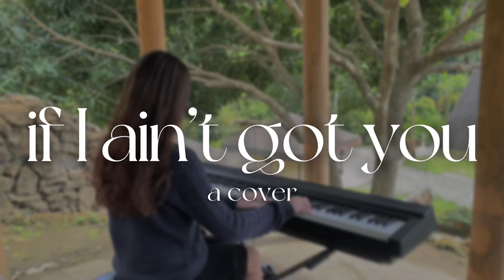If I ain't got you (cover) | A Valentine's Day Special